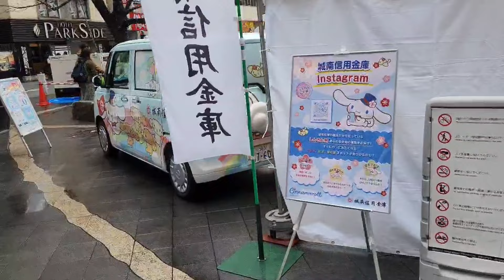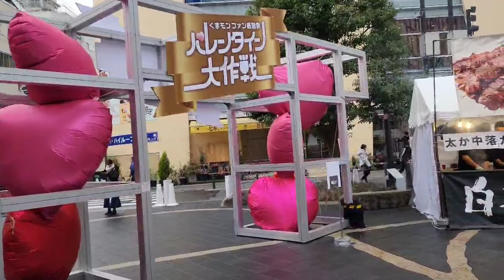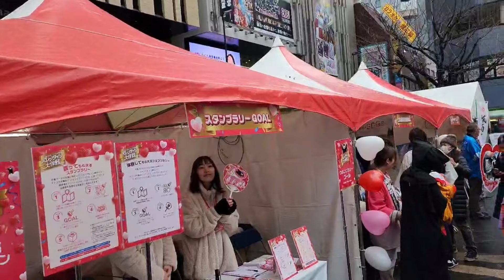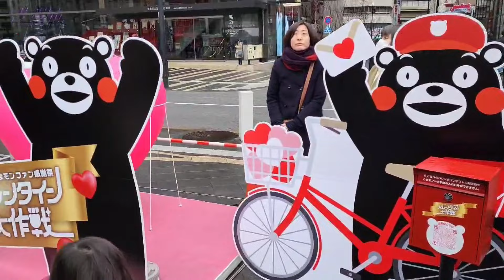【UHD 60FPS Japan】※速報※ 2024.2.4 くまモンファン感謝祭2024 in TOKYO 『Kumamon Fan Thanksgiving 』池袋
くまモンファン感謝祭2024 in TOKYO
東京のファン感謝祭開催が決まったモン！
今年も、たくさんの人にサプライズとハッピーを届けたいモン！
熊本・東京・日本・世界に届けるにはどうするかモン？
そうだモン！みなさんにLOVE＆HAPPYを
お届けする日があるモン！
バレンタインに東京からみなさんに、
愛を叫ぶモーーーーン！！！！！！！！！！！！！！
Kumamon Fan Thanksgiving
Mon has decided to hold a fan appreciation festival in Tokyo!
This year too, I want to bring surprises and happiness to many people!
What should we do to deliver it to Kumamoto, Tokyo, Japan, and the world?
That's right Mon! LOVE & HAPPY to everyone
There is a day when it will be delivered!
To everyone from Tokyo on Valentine's Day,
Moooooooo shouting love! ! ! ! ! ! ! ! ! ! ! ! ! !